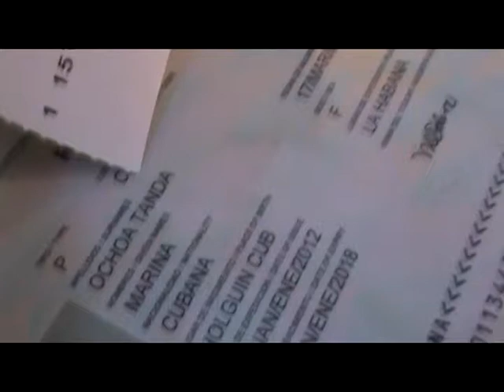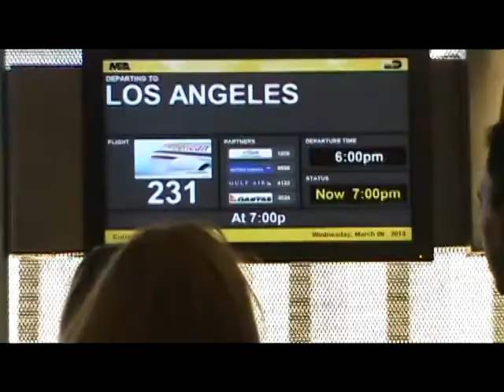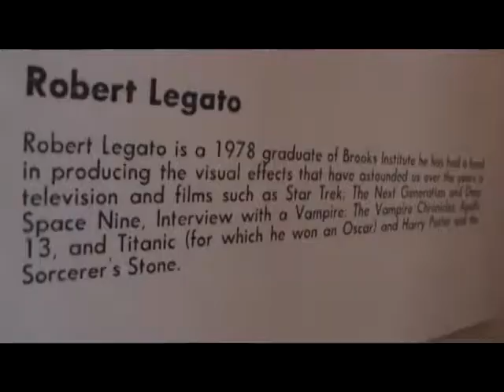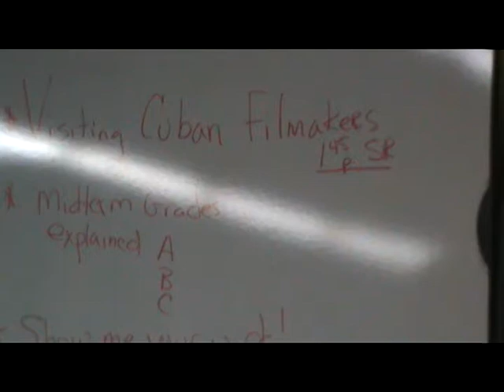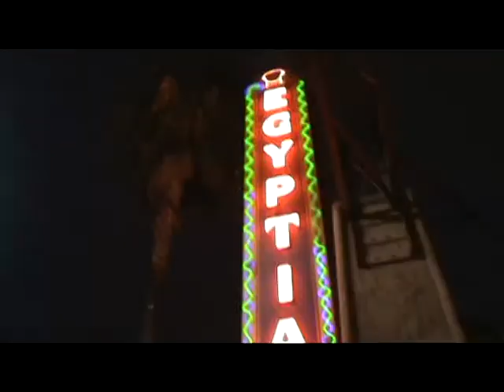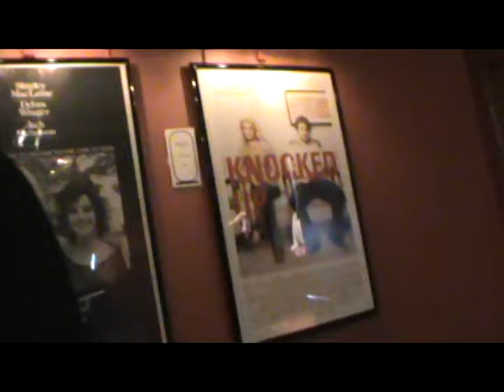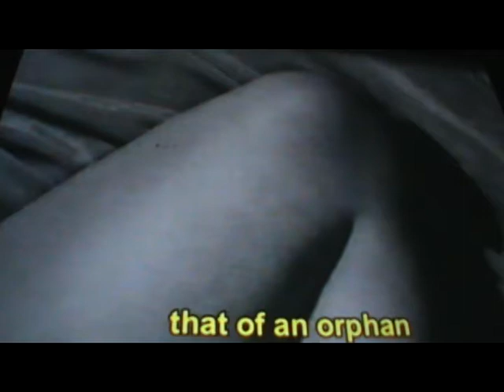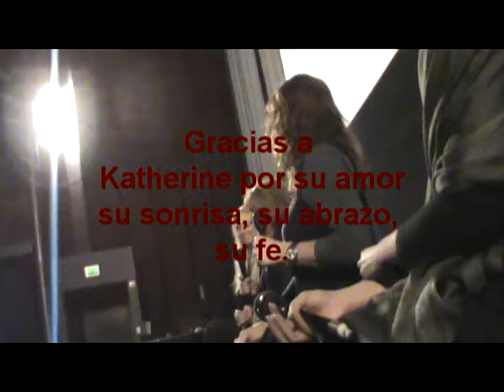A Long Trip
Presentación de la Mediateca de las realizadoras cubanas, Red de realizadoras cubanas, dirigidas por Marina Ochoa, en EEUU.
Con: Irene López Kuchilán, Milena Almira, Tané Martínez, Luis Notario, Marina Ochoa, Suzanne Thompson, Catherine Murphy y Claudia Rojas
Realización: Claudia Rojas
Documental de Viaje/00:27:06/2013